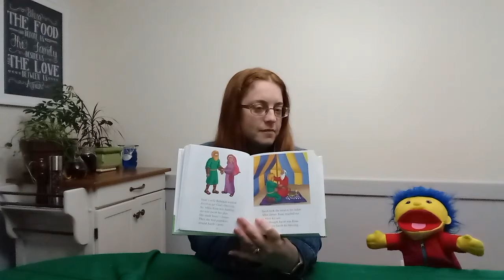Jacob and Esau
Music is from Group Publishing and Lifetree Kids. Please submit your prayer requests to stmarknt.org. We are getting ready for our next Virtual Live Sunday School event. If you would like more information you may request those details through the form on our website as well.